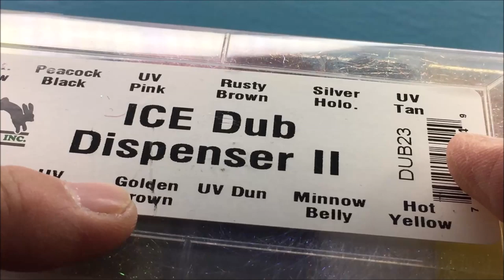Simple & Easy Hand Tied Crappie Jig No 6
This jig is designed to fish in murky water conditions.  The movement of the tail with some sparkle and the material used for the body will attract crappie.

You can use this jig under a bobber with spinning rig or an indicator with fly fishing rig, depending on the size and the weight of the jigs.